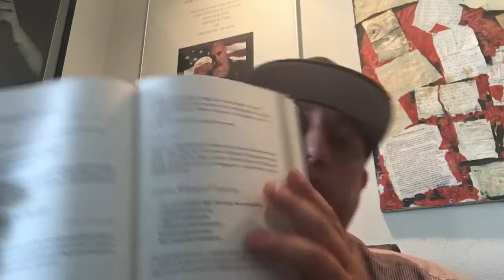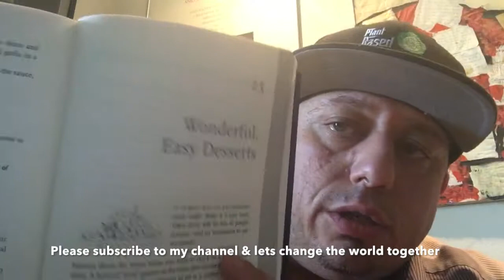Chapter 15 - "Prevent and Reverse Heart Disease" - ( Advice from Ann Esselstyn)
In this episode of Plant Based Mafia , The Plant Father will read chapter 15 of Dr. Esselstyn's famous book, "Prevent and Reverse Heart Disease", (Advice from Ann Esselstyn)

Mafia themed Plant Based/Vegan restaurant influenced by Italian and Southern Cuisine